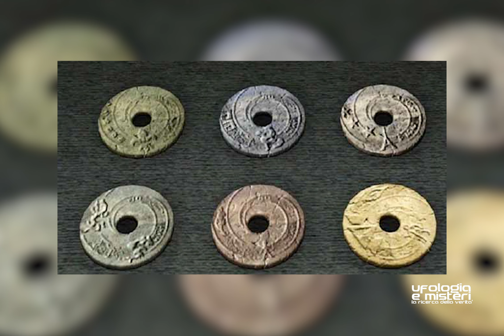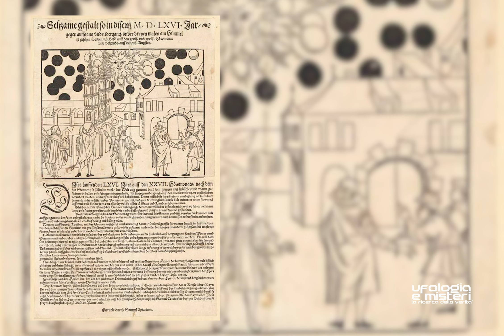I misteriosi Dischi di Baian-Kara-Ula | Ufologia e Misteri